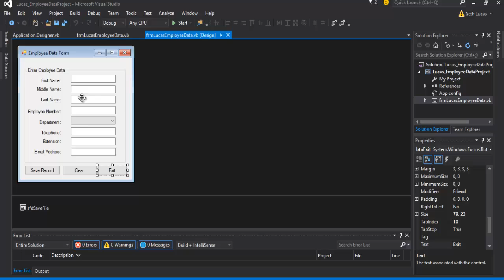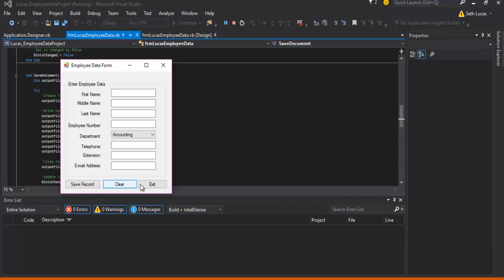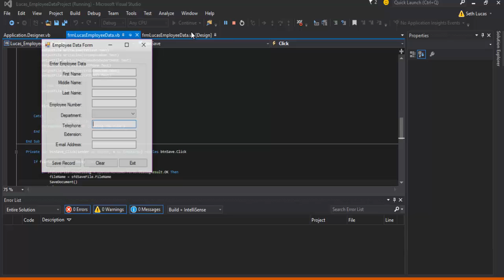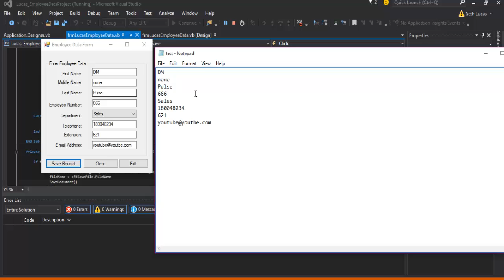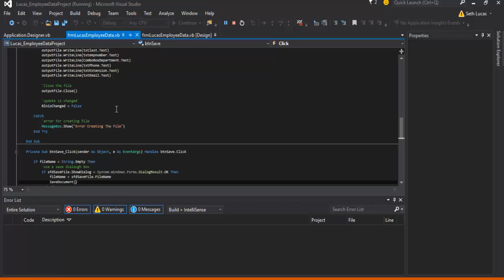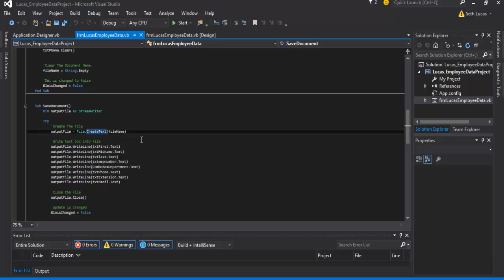Visual Basic Employee Data Part One & Part Two + Code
Visual Basic Employee Data Project Part 1
Visual Basic Employee Data Project Part 2

Using Visual Basic, write a program that will allow the user to enter the follow employee data:  First Name, Middle Name, Last Name, Employee Number, Department,
The valid selections for department are Accounting, Administration, Marketing and MIS, and Sales.
 Once the data has been entered, the user should be able to save it to a sequential file of type LSV (Line Separated Values).  The following figure shows the form.

day to make these videos!

Helpful Code Snips or Info Below!

sfdSaveFile Filters:
  (*.txt)|*.txt

Defined Local Variables
    Dim BlnisChanged As Boolean = False
    Dim fileName As String
    Dim middleName As String
    Dim lastName As String
    Dim firstName As String
    Dim employeeNumber As Integer
    Dim telephone As String
    Dim department As String
    Dim extension As Integer
    Dim emailAddress As String
    Dim Selection As String

Combobox Items
    ComboBoxDepartment.Items.Add("Accounting")
     ComboBoxDepartment.Items.Add("Administration")
     ComboBoxDepartment.Items.Add("Marketing and MIS")
     ComboBoxDepartment.Items.Add("Sales")